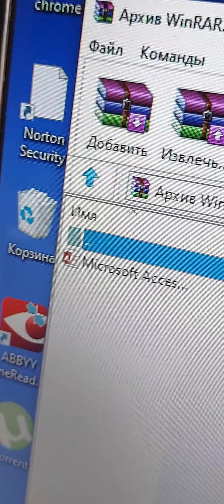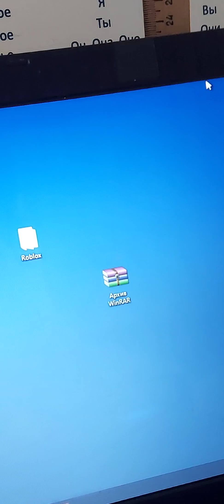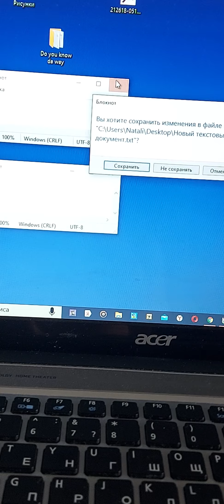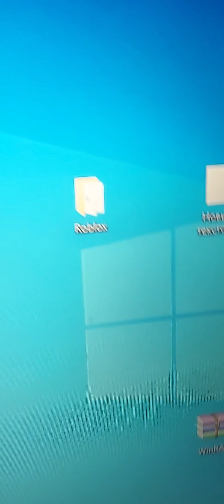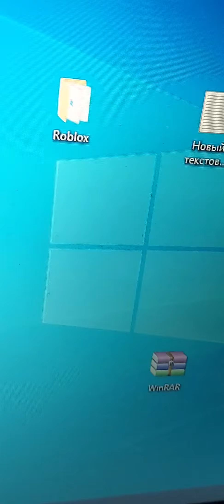Смешные Ошибки Windows Серия 8